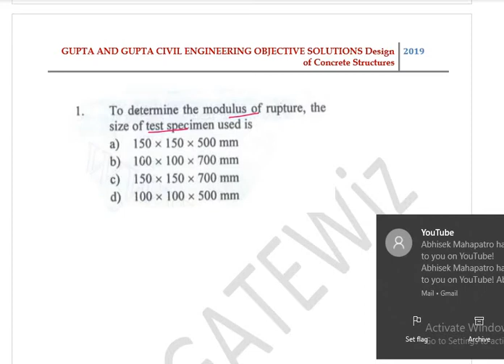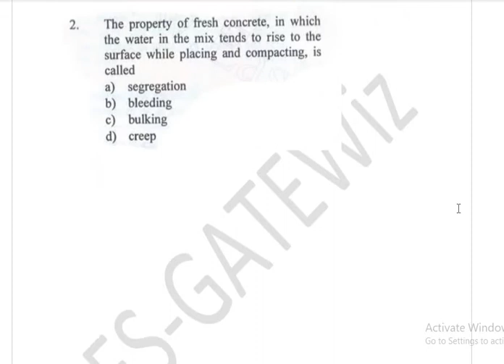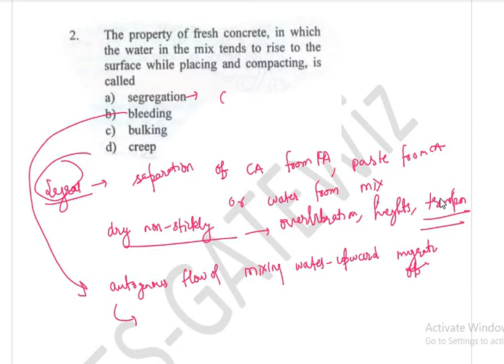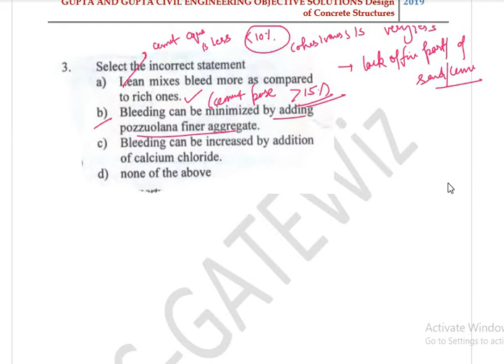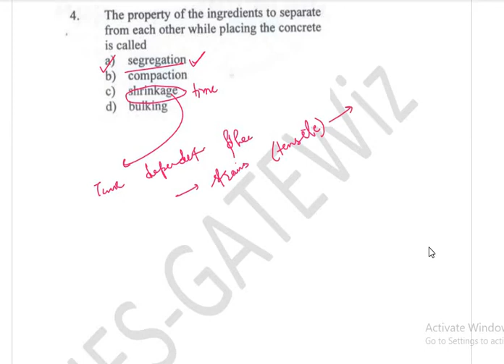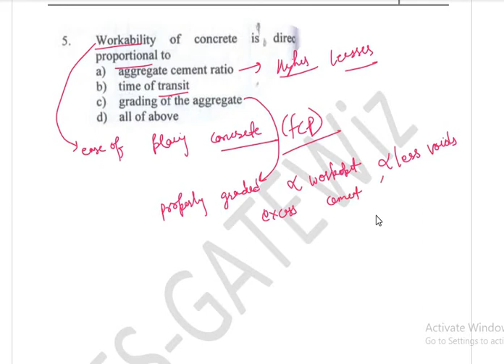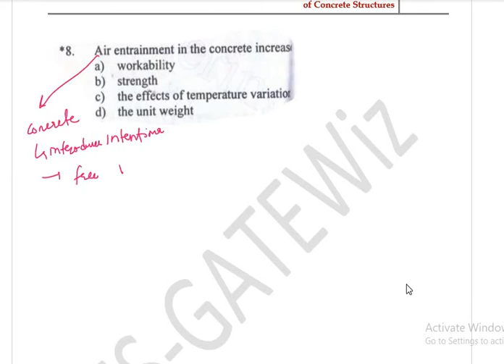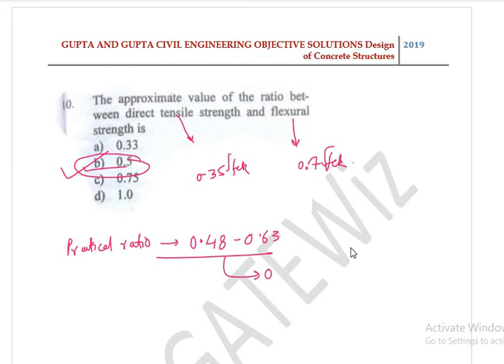GUPTA & GUPTA RCC OBJECTIVE QUESTIONS|DETAILED EXPLANATIONS| Q1-10||ESE|GATE|SSCJE|PSC AE|MUST WATCH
UPSC ESE/SSCJE/PSC AE/JE exams  repeatedly ask those questions whose answers are not explained properly and students try to memorize them and does mistake when similar concept based questions are asked

Ashish Verma
Indian Railway Service of Engineers
IES AIR-2, GATE AIR-41,UPPSC-9